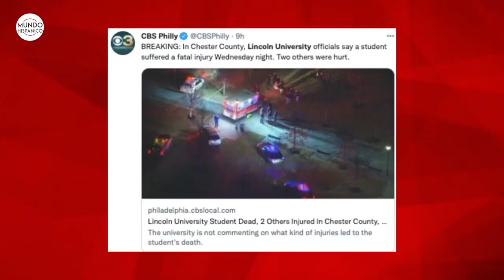¡CON UN CUCHILLO DE CARNICERO! Atacan a empleado de Applebee’s por insólita razón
VIOLENCIA DESATADA. Atacan a un empleado de Applebee’s con un cuchillo de carnicero por la más insólita razón. El trabajador fue agredido luego de que le pidiera a un cliente que le mostrara su cartilla de vacunación para comprobar si estaba vacunado contra el Covid-19.

Los fiscales del condado de King, en el estado de Washington, informaron que un sujeto blandió un arma blanca, específicamente un cuchillo de carnicero, después de que el empleado del establecimiento le pidiera ver alguna prueba de vacunación contra el coronavirus.